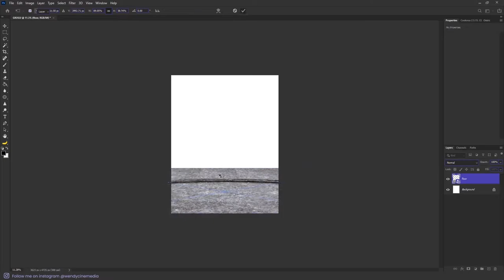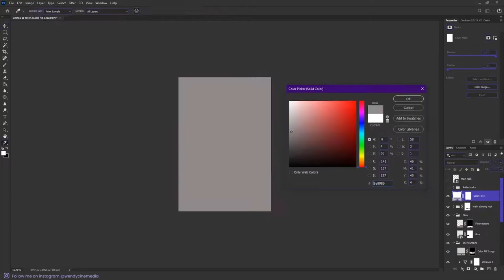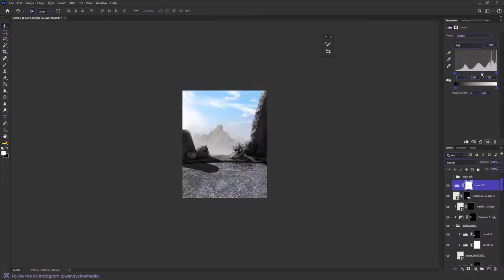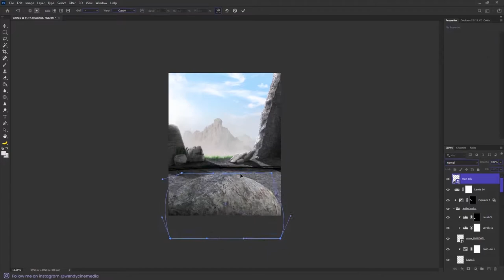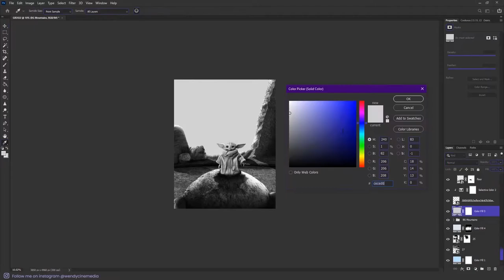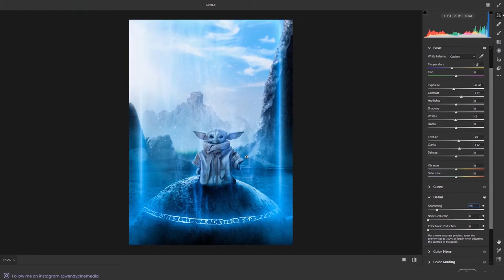The Mandalorian Baby Grogu Creation Time Lapse using Photoshop.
In this video, I am gonna show you how I created TheMandalorian season 2 Concept Art Photoshop | BabyYoda scene